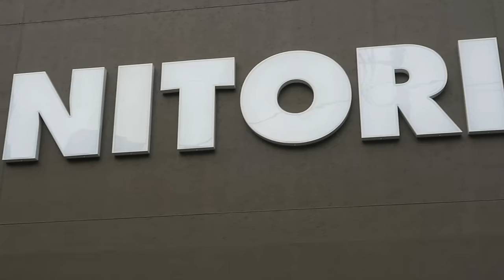Closet Tour / My Fall Trend Must-Haves 2016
Vlog! Closet Tour / My Fall Trend Must-Haves! Today I finally organized my closet (well it took 2 days!)& show my fall clothes!

Fall Lookbook 2015 (oops i just realized it's spring!, anyways here it is):

StyleNanda Jacket: I can't find anything at the moment on their website, but new stuff is always coming out so keep checking back!

こんにちは！テイラーです！私はモデルとブロガーです。私は今、日本に住んでいる!  私はヘア、メイク、健康, ファッション 我だいすきです！そして私のいぬ！♡ モデル エージェンシー サトルジャパン ⭐︎

WHAT I'M WEARING IN THIS VIDEO:
Shirt: H&M
Overalls: H&M
Backpack: H&M
Lips: Kylie Jenner LipKit- Candy K

Dyalla- Could You?

*If you're reading this, tell me what your must-have items for fall are?*

Today I spent the whole day doing the closet (till 6:30 pm then dinner then editing so I won't have a vlog tomorrow. So this is a long vlog today, but there's nothing tomorrow (maybe watch half today?!)  ❤  this is getting to be a long goodbye message..I have to go do the garbage again now, tonight is combustibles!! ok i'll go now.. bye